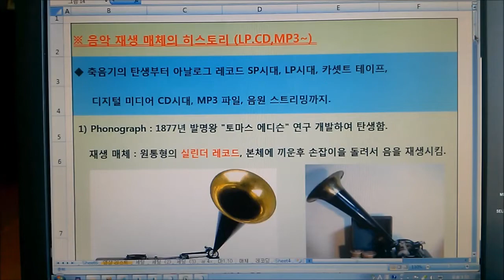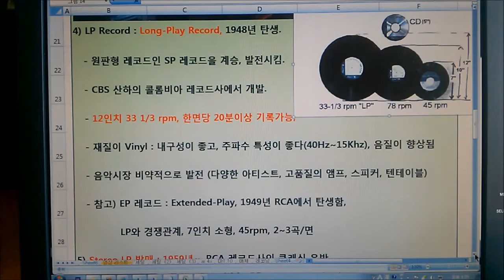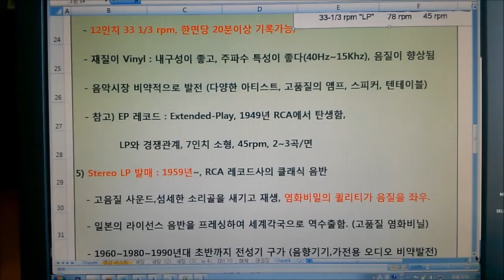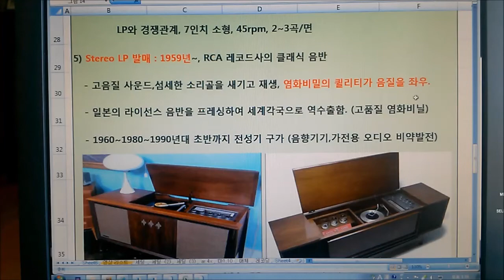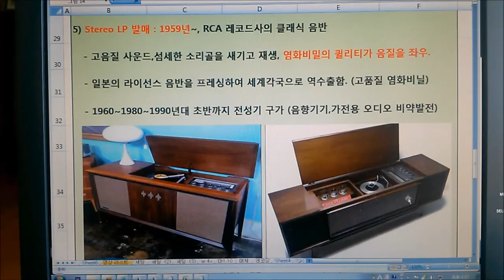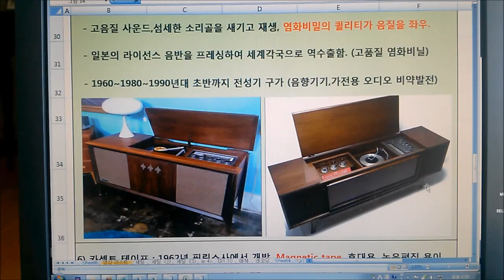음악 재생 미디어의 변천사(2편), 아날로그 감성의 대명사 LP시대 [Record Media History Pt.2~Eng,Jpn,Vtn subtitles]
## Vintage Audio TV ##
[1950~1970's Legend vintage audio Review and Sound]
오디오(음악) 애호가라면 알아두면 좋은 내용, 레코드 미디어 변천사, 아날로그의 전성기 시절, 스테레오 LP 시대,,(2편)
@@ 자막 지원함 (한국어,영어,일본어,베트남어)